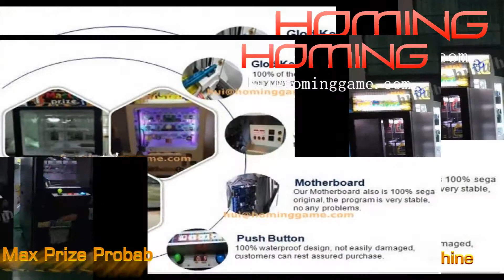100% Russia Version Good Profits Key Master Arcade Game Machine Original From HomingGame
Hominggame-Professional manufacturer of key master game machine.
key master game machine -100% Russia Version key master game machine ,hot sale USA,Russia,Spain,Germany etc.

What is the Specifications of mini key master game machine？
Dimension：D625mm*W621mm*H163mm
Weight：112kg
Power：70W
Voltage：220V/110V Ac 50/60Hz
Place of origin：GuangDong,China(Mainland)
Brand Name：HomingGame
Minimum Order Quantity：1 piece
Supply ability：500 pieces per month